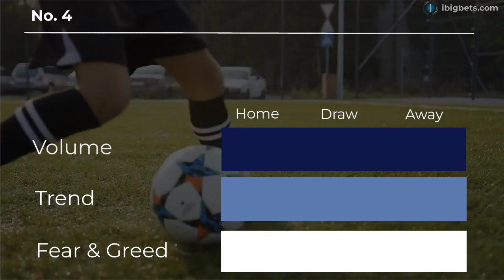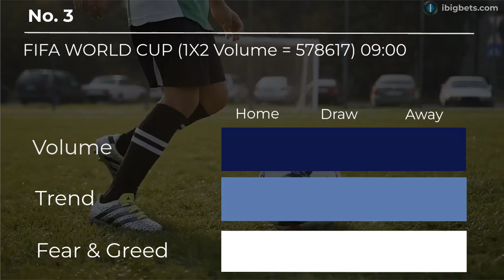FIFA WORLD CUP Predictions today | Fear & Greed , Traded Volume & Betting Trends 22/11/2022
FIFA WORLD CUP Fear and Greed index, Betting Volumes & Betting Trends 22/11/2022

Bet on Fear. Warren buffer “fearful when others are greedy, and greedy when others are fearful.” Football Betting Strategy & Betting Tips

No 5. Sunderland vs Blackpool
(Greed Fear Fear)
Bet on X2(draw or away win) and final result is 0-0

No 5. Liverpool vs Ranger
(Fear Greed Greed)
Bet on home and final result is 2-0

*Bet volume will move until match start so as the fear and greed index
France vs Australia Traded Volume, Trends, Fear & Greed index
 Denmark vs Tunisia Traded Volume, Trends, Fear & Greed index
 Mexico vs Poland Traded Volume, Trends, Fear & Greed index
 Lincoln vs Morecambe Traded Volume, Trends, Fear & Greed index
 Ipswich vs Portsmouth Traded Volume, Trends, Fear & Greed index
 MK Dons vs Newport County Traded Volume, Trends, Fear & Greed index
 Grimsby vs Accrington Traded Volume, Trends, Fear & Greed index
 Plymouth vs Charlton Traded Volume, Trends, Fear & Greed index
 Argentina vs Saudi Arabia Traded Volume, Trends, Fear & Greed index
 FIFA WORLD CUP Traded Volume, Trends, Fear & Greed index
 EFL TROPHY Traded Volume, Trends, Fear & Greed index

Football drop odds, dropping odds, odds movement, football fear and greed index, soccer betting trends

Football traded volume, soccer betting volumes, soccer bet volume, , 1X2 Volume, top football betting volume today